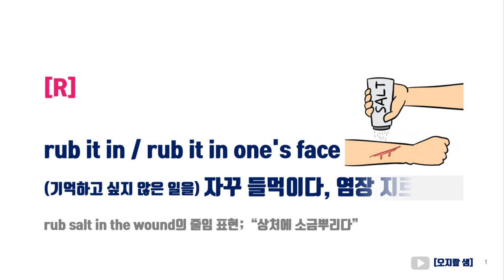rub it in / rub it in one's face